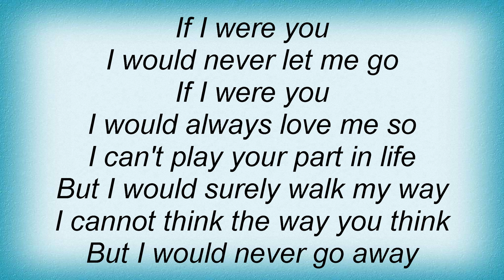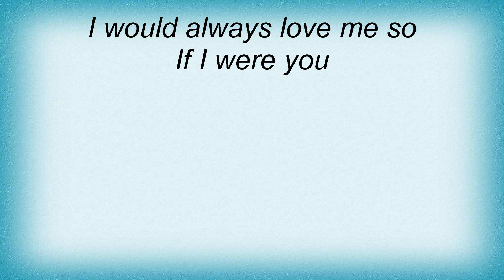Candee Jay - If I Were You Lyrics